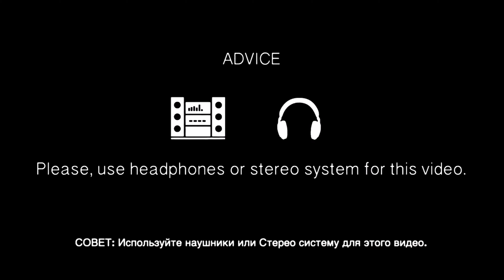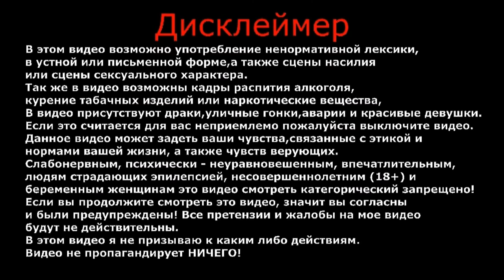Что делать летом 2020? | 100 Идей | Шашлык с пивом | Влог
Привет, что делать летом 2020?.
100 идей, например шашлык с пивом!.

ВАША ПОМОЩЬ НА РАЗВИТИЕ КАНАЛА:
WebMoney (номер кошелька):
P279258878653